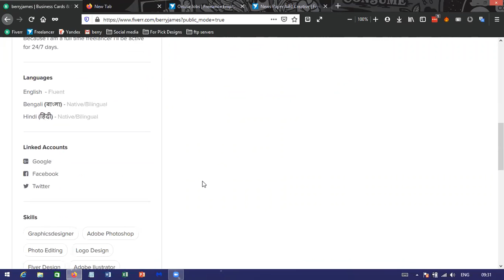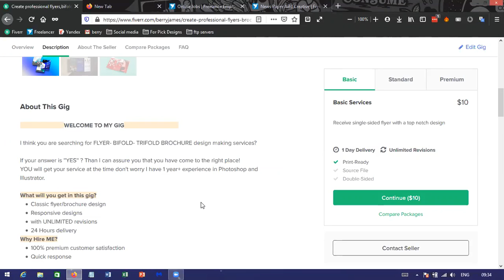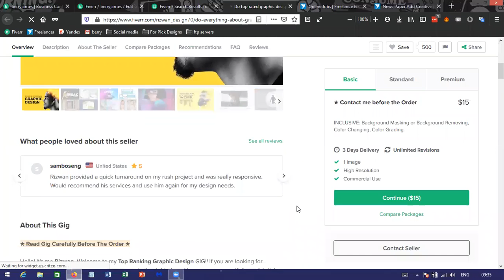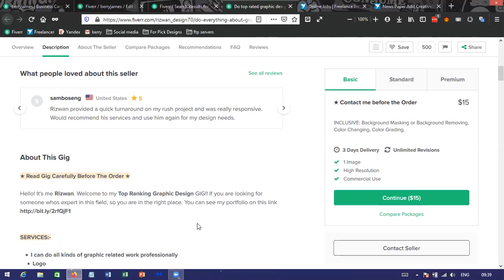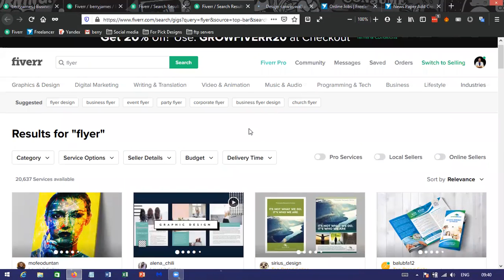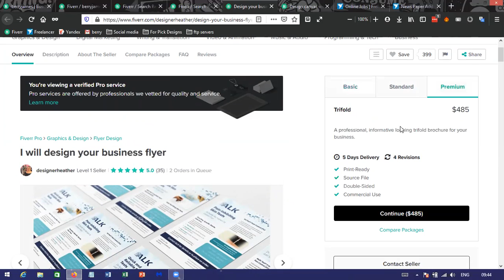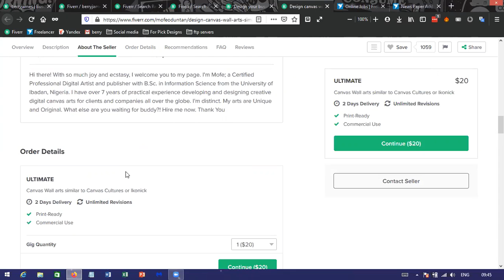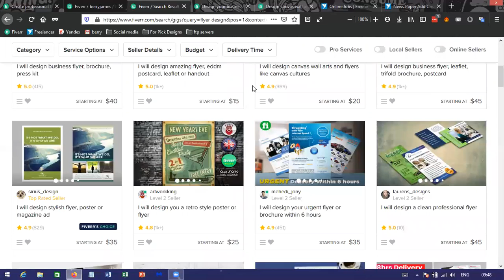LEDP | Graphics Design | Class 40 Part 1 | Munshiganj- Batch#1